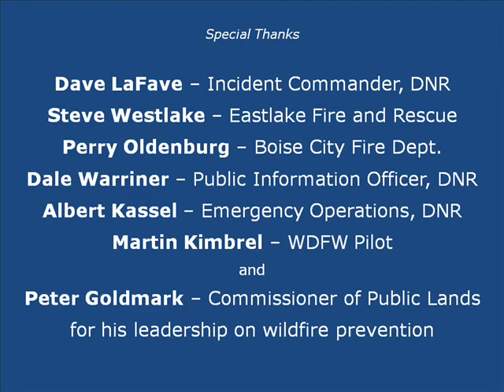Defensible Space and the Monastery Fire of 2011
How defensible space techniques -- clearing brush, limbing trees, etc. -- helped saved homes from the Monastery Fire Complex that burned 29 homes in south-central Washington State in September 2011.